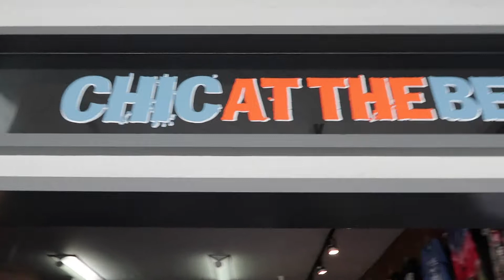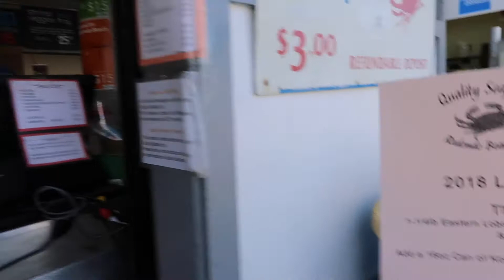REDONDO BEACH PIER | QUALITY SEAFOOD | RAYS FIRST TIME EATING SEAFOOD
Check out some of my BEAUTY TUTORIALS!

Check out some other CHALLENGE VIDEOS!

VLOG VIDEOS

RECIPE VIDEOS